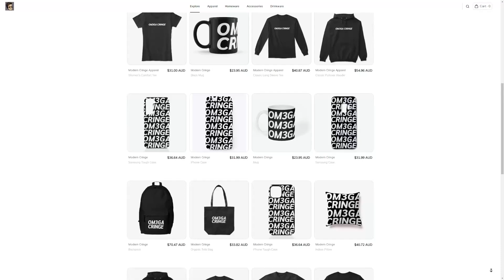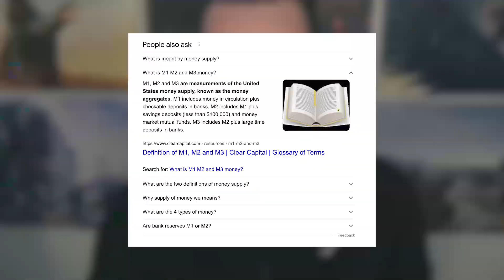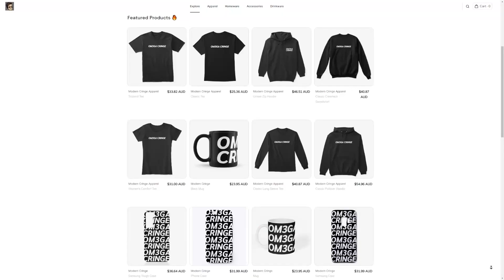So wtf happened to Jade Rabbit?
What happened to Jade Rabbit?